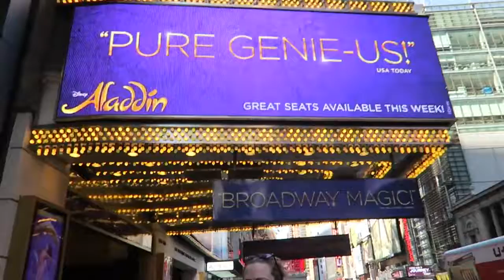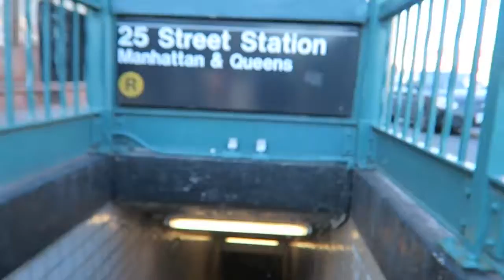Pizza The Size Of My Head?!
Day 4 13/04/16 Had a little wander around Central park and went to see Aladdin on Broadway! Filmed on - G7x.